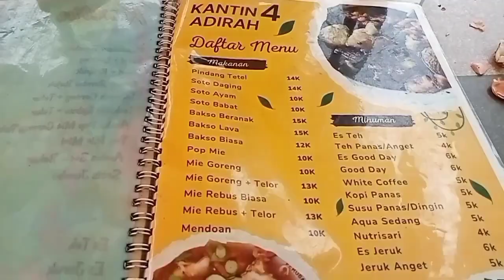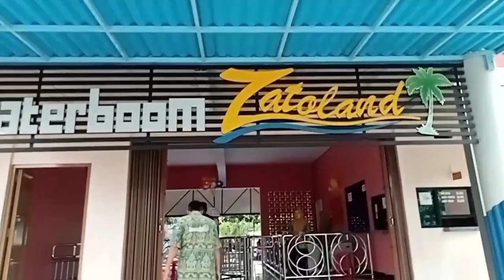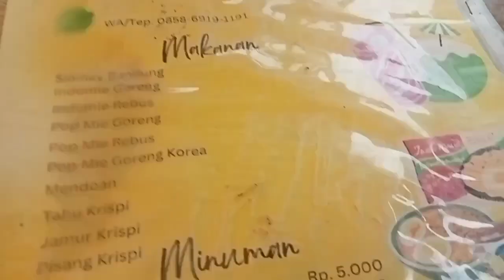CIBLON DI WATERBOOM ZATOLAND SRAGI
Ciblon di Waterboom zotoland Sragi bersama keluarga dan tetangga.pagi ini saya bersama MB watik liburan ke kolam renang ZATOLAND yang ada di Sragi Pekalongan naik odong-odong atau sepur .. bayarnya Rp 35.000 perorangan Dan tiket masuk Rp 30.000 perorangan